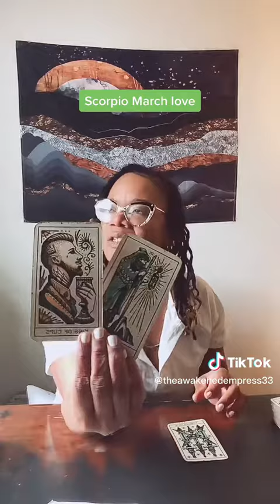Scorpio March Love Reading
Pisces High Priestess at your service to perform all your Divination requests as listed below:

Stay with me as I Grow, Manifest and Explore my Spiritual Awakening!!

The Awakened Empress 33